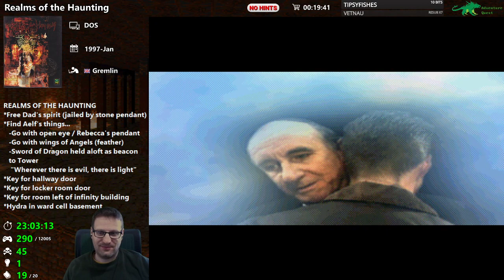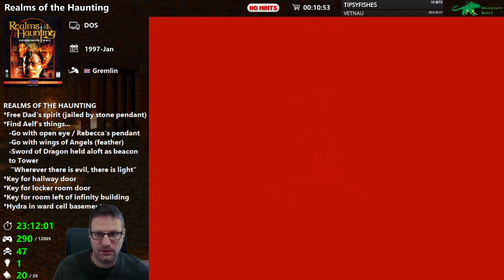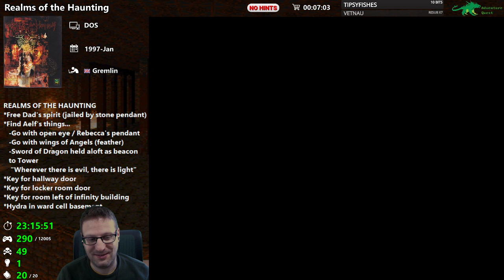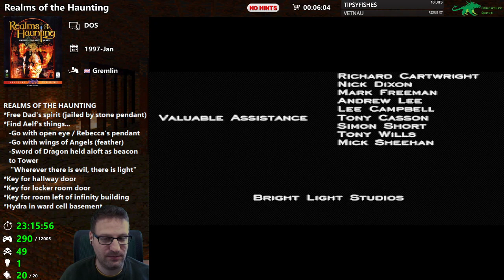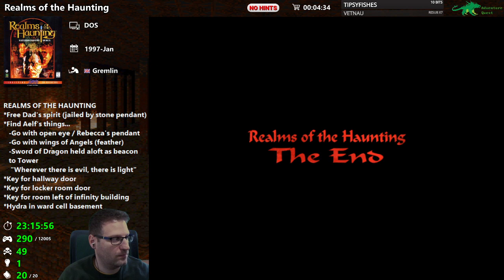👿 Realms of the Haunting game ending - Adventure Quest #290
Ending to FMV FPS/adventure hybrid Realms of the Haunting by Gremlin Interactive.